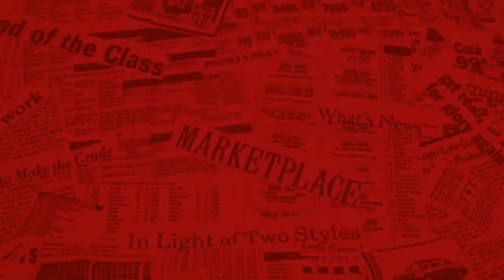PRRD wasn’t exposed to Covid-19 infected security aide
President Rodrigo Duterte had no exposure to a member of the Presidential Security Group (PSG), who tested positive for coronavirus disease (Covid-19) but have since recovered.
PSG chief Col. Jesus Durante made this assurance, noting that his troops strictly follow protocols in accordance with the guidelines set by the Inter-Agency Task Force for the Management of Emerging Infectious Diseases (IATF-EID) and the Department of Health (DOH) to prevent the spread of the virus.
“A PSG personnel tested positive for Covid-19 but has long recovered. President Rodrigo Roa Duterte has no exposure with him at all since he is not detailed as close-in security,” Durante said in a statement on Tuesday.
He said PSG troopers and their dependents undergo Covid-19 rapid testing every two weeks to detect the virus.